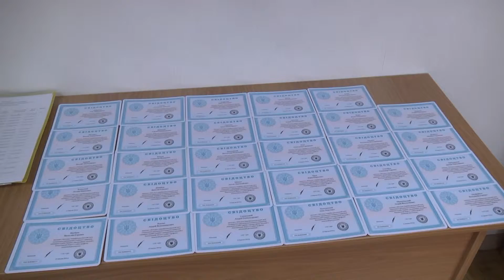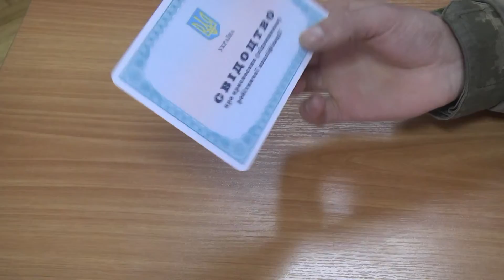В лавах рятувальників поповнення